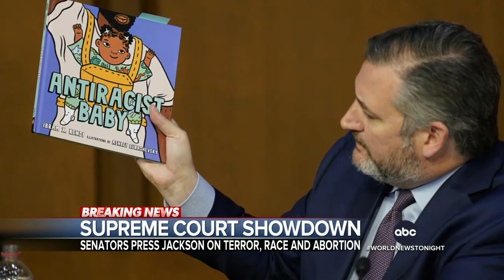Supreme Court nominee Ketanji Brown Jackson squares off with senators l WNT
The Supreme Court nominee fielded questions about her past work and critical race theory during the second day of her Senate Judiciary Committee hearing.